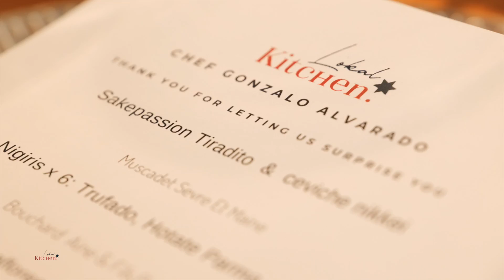GONZALO ALVARADO FROM LIMA ESTILO NIKKEI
LIMA ESTILO NIKKEI IS NOW AVAILABLE IN MIAMI AND WE HAD THE PREVIEW AT LOKAL KITCHEN